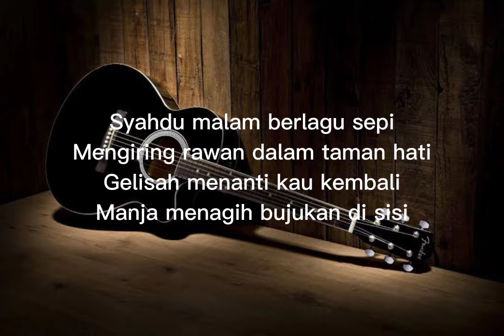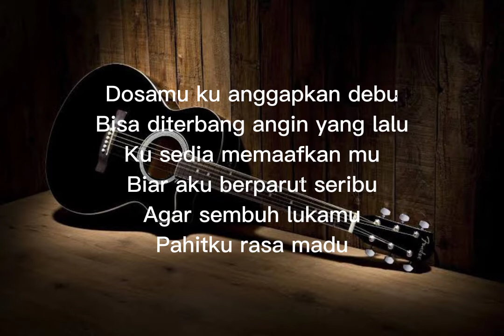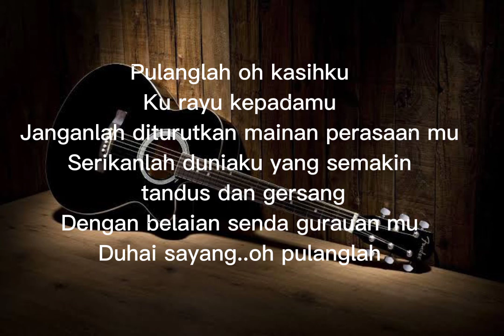cover akustik dirantai digelangi rindu